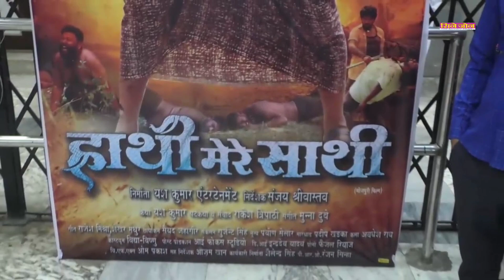फैंस की भीड़ ने Yash Kumar की फिल्म 'हाथी मेरे साथी' को देखने के लिए दिखाया उत्त्साह, की जमकर तारीफ़